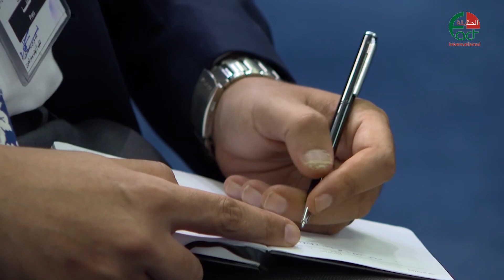العضايلة نواجه تحديا صعبا في مكافحة الفساد والتهرّب الضريبي والتهريب الجمركي الحقيقة الدولية